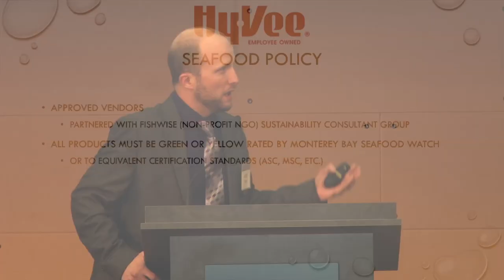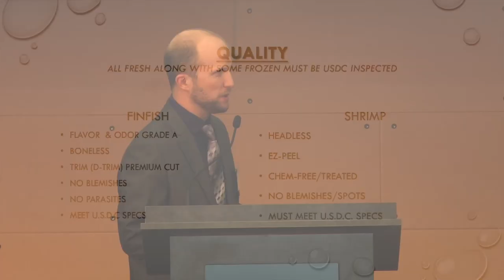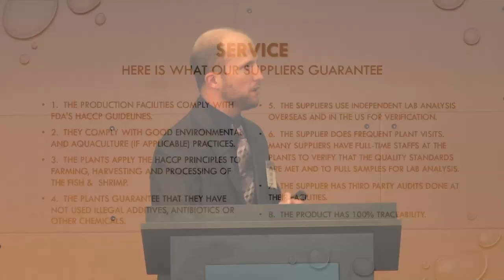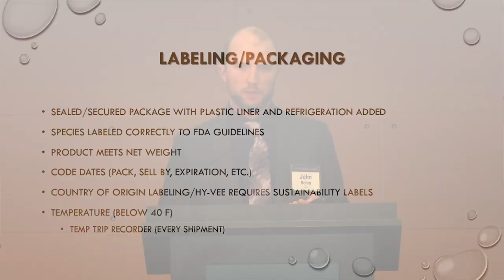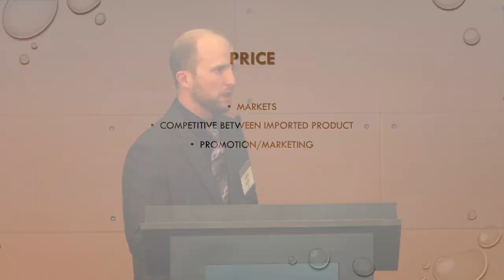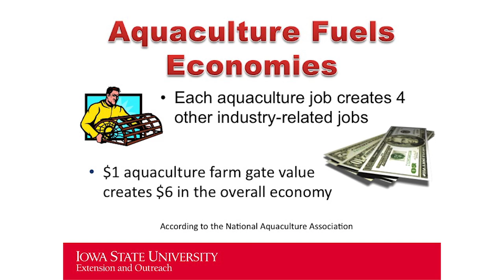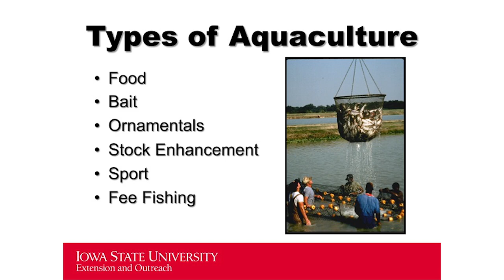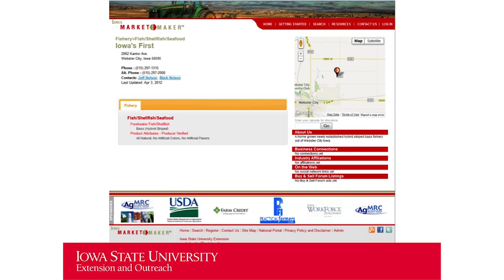Aquaculture: Market and Industry Trends Panel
As Iowa farmers look to enter the aquaculture industry, it's important to look at market opportunities and trends. Chef Stew Hinerfeld with Greenbelt Bed and Breakfast, John Rohrs who serves as the Seafood Manager for PDI, Allen Pattillo who is the ISU Aquaculture Extension Specialist, and Dan Burden with ISU's Value Added Ag Extension, provide different perspectives on this hot topic.